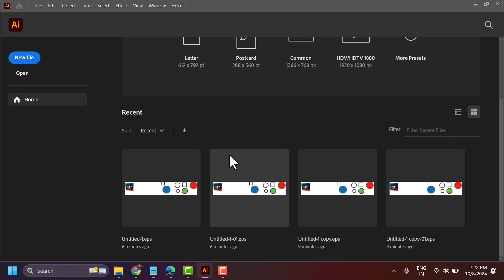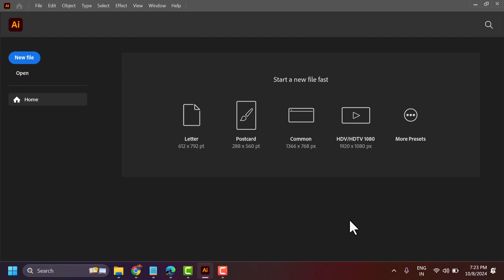Remove files from the recent file list